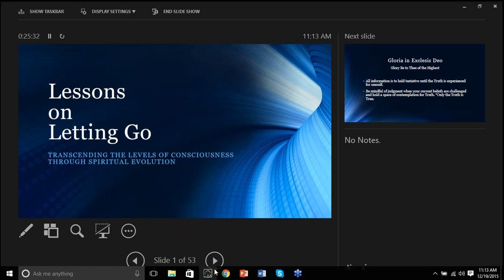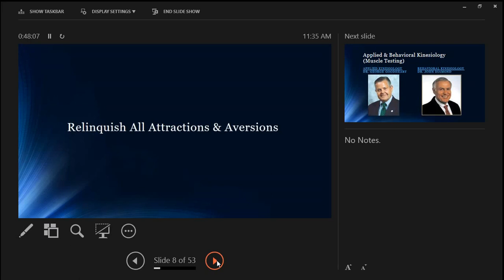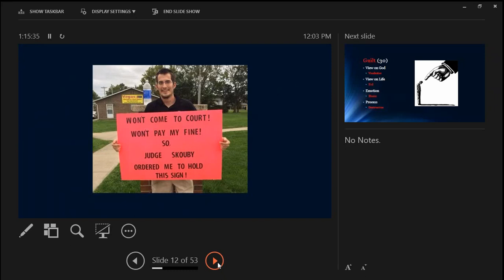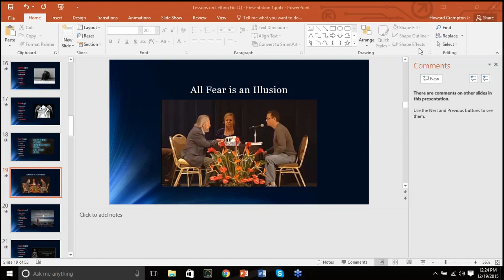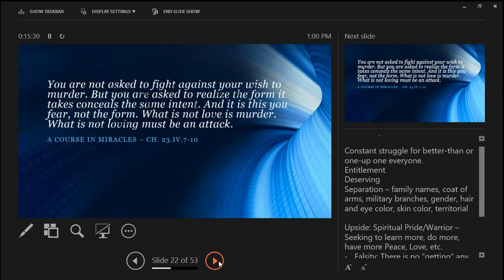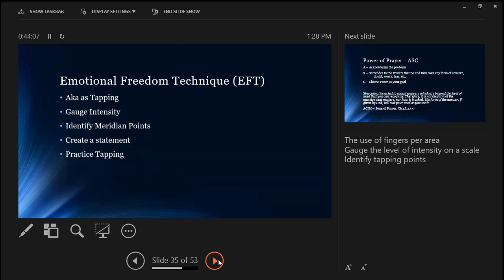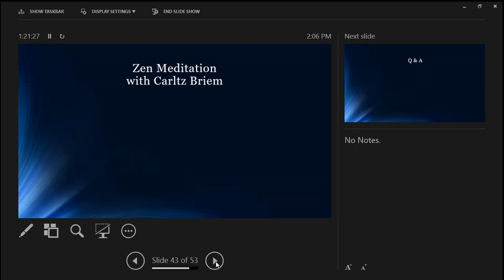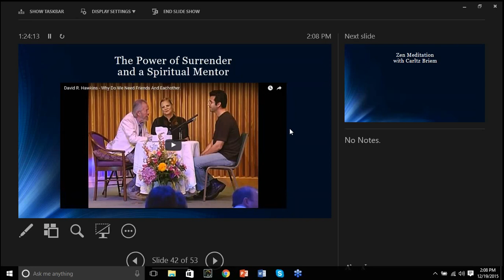Webinar | Lessons on Letting Go | Remove the Blocks to Inner Peace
The Lessons on Letting Go lecture will be both interactive & educational. I'll introduce to you Dr. David R. Hawkins, M.D., Ph.D. clinically proven Map of Consciousness. This map depicts the gradations of consciousness & how each level presents a "glass ceiling" before the level above it, & what keeps us trapped/stuck at each level.

We will also discuss the topic of Forgiveness & Surrender, & the mechanism of Letting Go to be free from physical, emotional & mental disorders/pain.

Here's what you can expect:
1. A review of Dr. David R. Hawkins M.D., Ph.D. 'Map of Consciousness'
2. Spiritual Traps
3. Forgiveness and the Power of Surrender
4. Tools for releasing emotional turbulence & for identifying spiritual blocks
5. 5 Steps to Letting Go

to learn about the lower levels of consciousness & what keeps us stuck at different levels. You'll find an introductory video under the Services tab in Lessons on Letting Go.